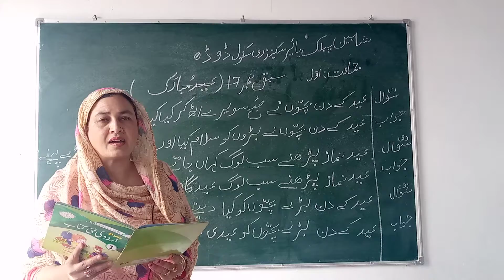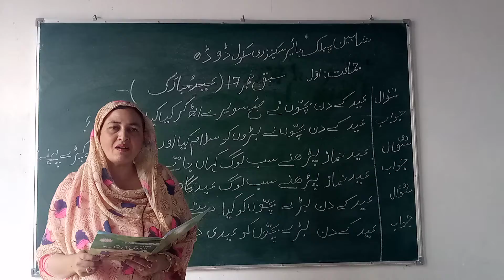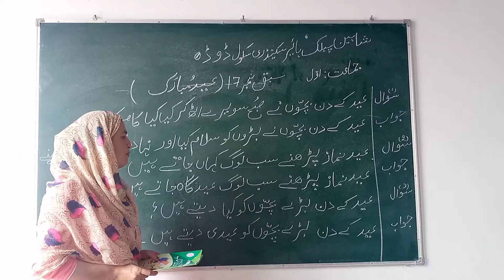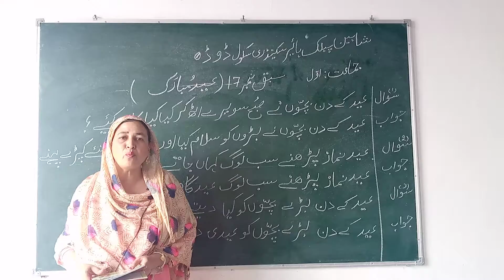CLASS 1ST URDU BY MRS NUZAT